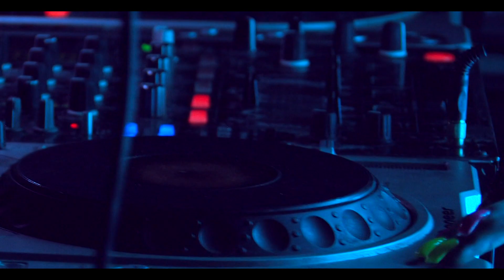DJ LOLITA LED SHOW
Dj Lolita seXtazy | T-Dj Lolita seXtazy (topless dj) | Dj Lolita
Best T-Dj Западной Украины на протяжении последних трёх лет!
Входит в тройку лучших TOPLESS DJ Украины по версии SHOWBIZA.NET

Рассмотрим предложения на выступления в клубах Украины и ближнего зарубежья ! DJ & TOPLESS DJ & DJ LED SHOW|